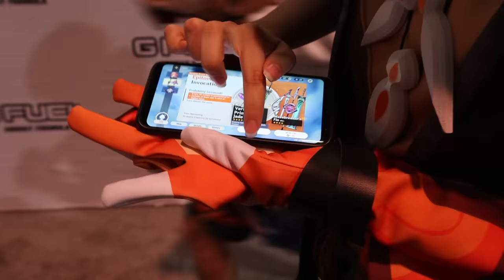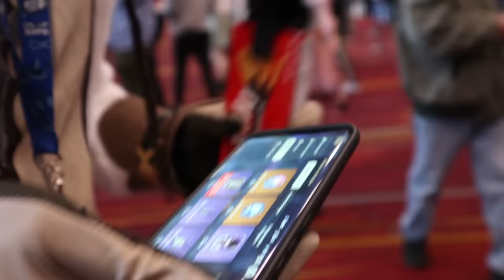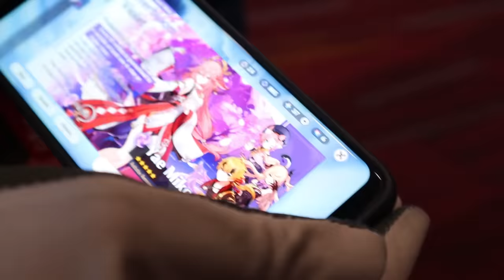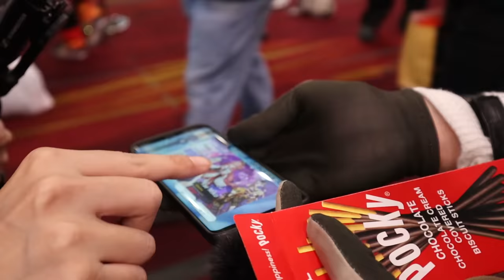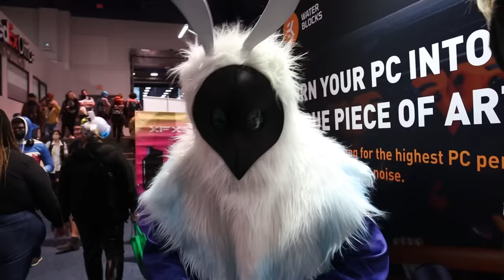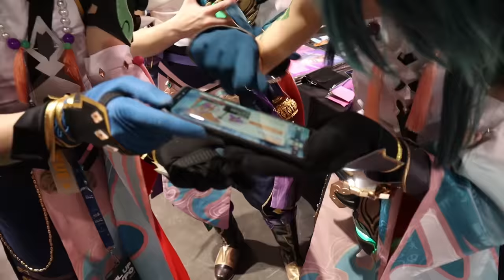I Asked 100 Genshin Impact Cosplayers to Wish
Bennett and Zhongli ask 100 Genshin Impact cosplayers to wish at LVL UP EXPO and let's just say things don't always go as planned.

Special thanks to all the amazing people in the video!

Sections:
0:00 Intro
0:27 Day 1 - Bennett
06:57 Day 2 - Bennett
16:15 Day 3 - Zhongli